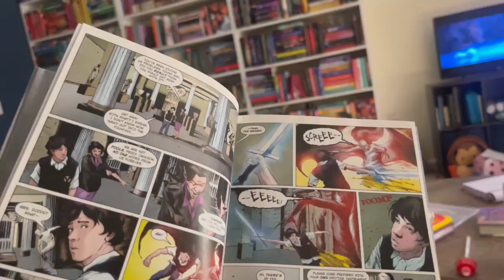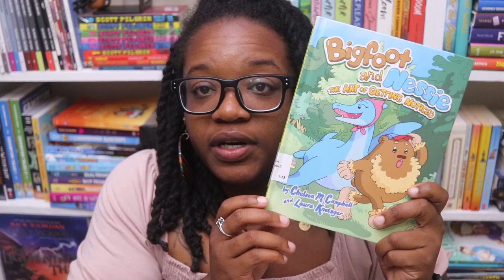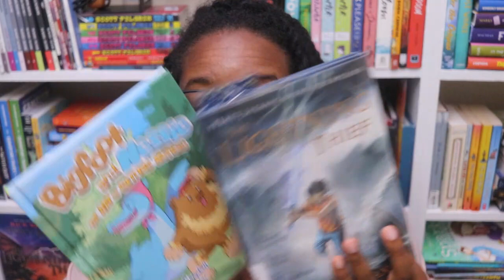Weekly Graphic Novel/Comic Reading | Vlog 008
Hey ya'll! Here's my weekly graphic novel/comic reading vlog. I hope that ya'll enjoy this format and all the books that I'll be reading on a weekly basis.

🖤Timestamps🖤

🖤Booktubers Mentioned🖤

Affliliate Links:

Code: Bookishrealm25

CODE: BOOKISHREALM